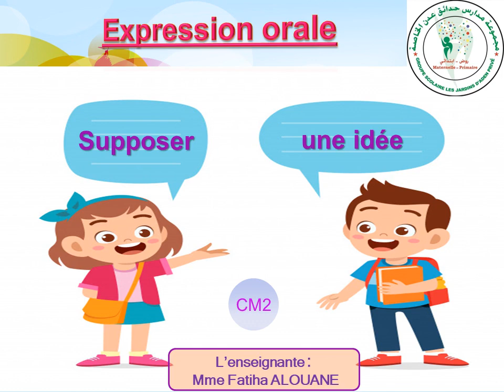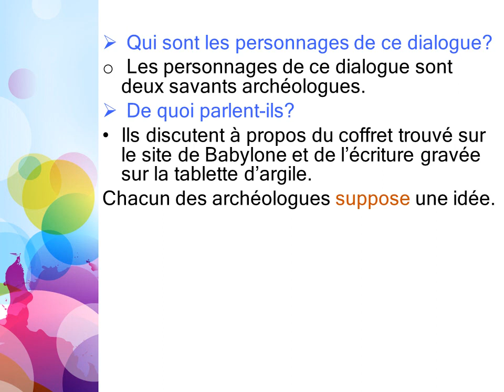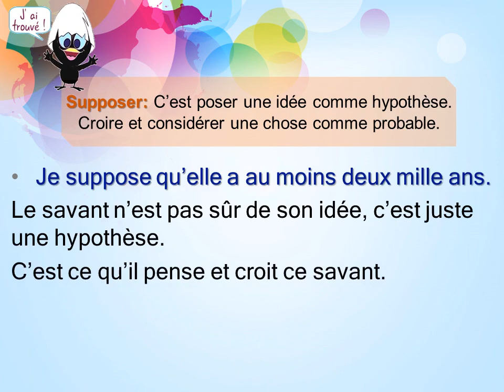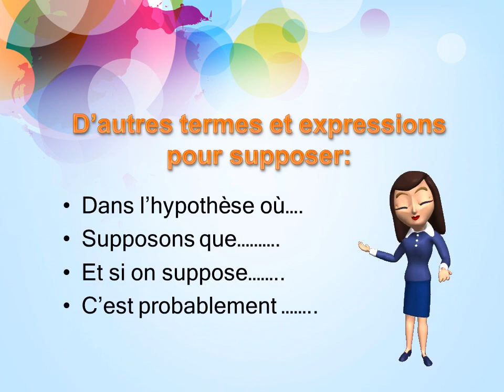Expression orale: Supposer une idée(CM2)